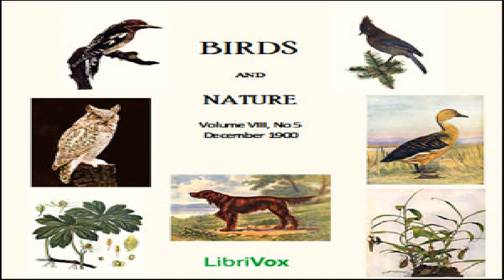Birds and Nature, Vol. VIII, No 5, December 1900 | Various | Audiobook | English